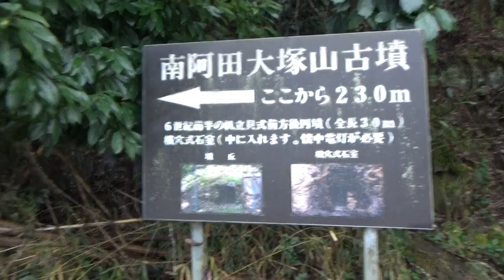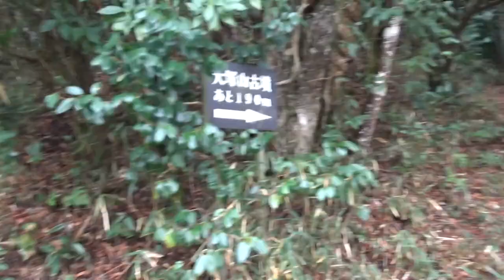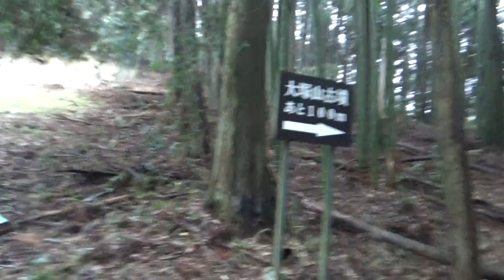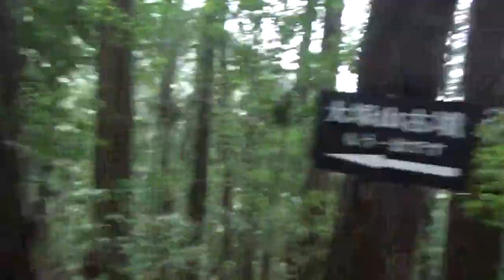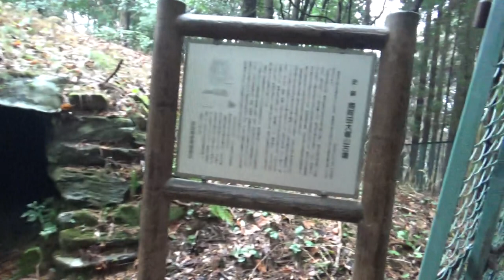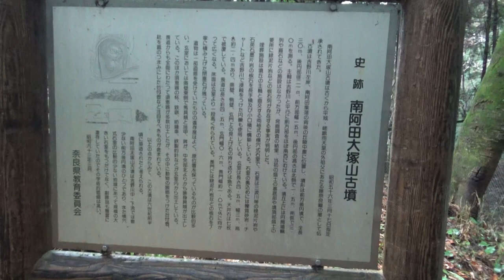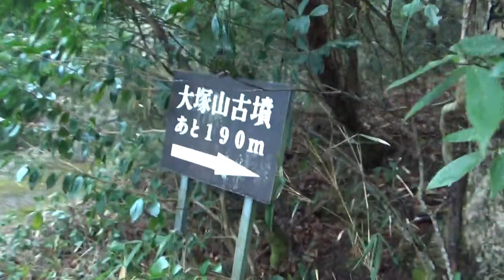南阿田大塚山古墳 山道を２３０ｍテクテク登ります。 途中まで道を間違いお墓に・・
大塚山古墳は全国に同じような名の古墳がいくつもあり地名をつけて南阿田大塚山古墳と呼ばれ奈良県五條市南阿田町大塚437の吉野川左岸の丘陵斜面にあります。
墳丘はほぼ完全な状態で残り整備されています。

墳丘は後円部に比べ前方部の長さが短くまた前方部の高さが後円部に比べ著しく低い帆立貝のようになっていることから帆立貝式の前方後円墳と呼ばれています。
　墳丘の規模は、後円部の径21ｍ、高さ7.5ｍで、前方部の最大幅は15ｍ、高さ5ｍを測り、墳丘全長は30ｍとなっています。
　基本的には土が盛られて造られたものなので１５００年あまりの年月の風雪に耐えながらも自然崩壊などもありますから、これらの規模の計測数値は必ずしも確定的なものではありません。
　埴輪の出土がなく埴輪の配列はなかったものとされています。
　葺石は施されていなかったものみられています。
　発掘調査が1980年に行われています。
　後円部にある埋葬施設は両袖型横穴式石室となっています。
　南東方向に石室が開口しております。
　出土したものとしてガラス製小玉、管玉、切子玉、土玉、石製模造品、鉄鉾、鉄鏃、挂甲小札、刀子、釣針、剣菱形杏葉、雲珠、辻金具、鏡板、引手金具、鞍金具、須恵器などが知られています。
この古墳の築造は古墳時代の後期にあたる6世紀前半ごろと推定されています。
この南阿田大塚山古墳は昭和56年3月17日奈良県の史跡に指定されています。